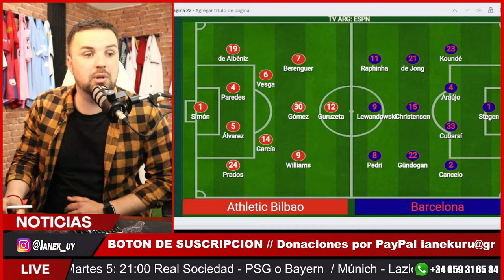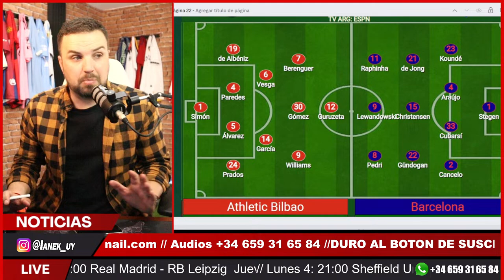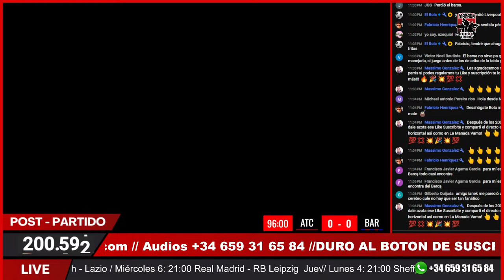POST PARTIDO 🔴 Athletic Club Bilbao - FC Barcelona 🔥Conferencia de PRENSA🔥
Athletic Club vs Fc Barcelona 🔥EN VIVO🔥
Narracion en DIRECTO con todo el equipo de FUTBOL LIVING.

📢 Aviso Importante:
Este video no incluye imágenes protegidas por derechos de autor. Ofrecemos una cobertura de comentarios en vivo, análisis post-partido y reportes del ambiente en el estadio.

Athletic Club Bilbao vs FC BARCELONA en vivo 2024
Ver partido FC Barcelona
Ver Premier League
Europa League en vivo
Fútbol
Xavi Hernández
ESPN Athletic Club Bilbao vs FC BARCELONA en vivo
Athletic Club Bilbao vs FC BARCELONA partido con imagen
Athletic Club Bilbao vs FC BARCELONA donde lo pasan
Athletic Club Bilbao vs FC BARCELONA por asf
Athletic Club Bilbao vs FC BARCELONA en vivo
Athletic Club Bilbao vs FC BARCELONA en vivo por internet
Athletic Club Bilbao vs FC BARCELONA en directo

Athletic Club Bilbao POR ANALICEMOS EL SHOW DEL FUTBOL
Athletic Club Bilbao 2024
Athletic Club Bilbao MARCA 90
Athletic Club Bilbao canal
GRANEGA TRANSMISIONES
FÚTBOL LIVING
PLANETA SPORT
Athletic Club Bilbao CABALA FUTBOLERA
Athletic Club Bilbao ESTO ES FÚTBOL DE PRIMERA
Athletic Club Bilbao LA CASACA
Athletic Club Bilbao VM DEPORTES
Athletic Club Bilbao PRONÓSTICO
Athletic Club Bilbao TNT SPORTS CH
Athletic Club Bilbao PARTIDO COMPLETO
Napoli LA CASACA
Athletic Club Bilbao STAR +
Napoli COBERTURA
Athletic Club Bilbao GOL TV
Athletic Club Bilbao HISTORIAL
ESPN FANS
VIDAL
MEDEL
BRERETON
FOX SPORT MX
Napoli GOL PERU TV
Athletic Club Bilbao por ASF
Napoli deportes al taco en vivo
Napoli ojo de halcón
TIEMPO COPE
EL CHIRINGUITO INSIDE
Athletic Club Bilbao en vivo por internet
Athletic Club Bilbao FINAL
Athletic Club Bilbao en directo
Athletic Club Bilbao RESUMEN
Napoli hoy en vivo
Napoli EN DIRECTO EL COMERCIO
Napoli ver online
Napoli A QUE HORA Y DONDE SE TRANSMITE
Athletic Club Bilbao REACTION
MESSI
GOL VARGAS
STAR +
Portugal EN VIVO
DIARIO MARCA
FC BARCELONA vs Athletic Club Bilbao en vivo
TIEMPO DE JUEGO COPE HOY
Napoli PRONÓSTICO en vivo
PERÚ
ESPN PREMIUM
FOX SPORTS
DIRECTV
Athletic Club Bilbao GRATIS en vivo 2024
Napoli PRONÓSTICO APURO GOL